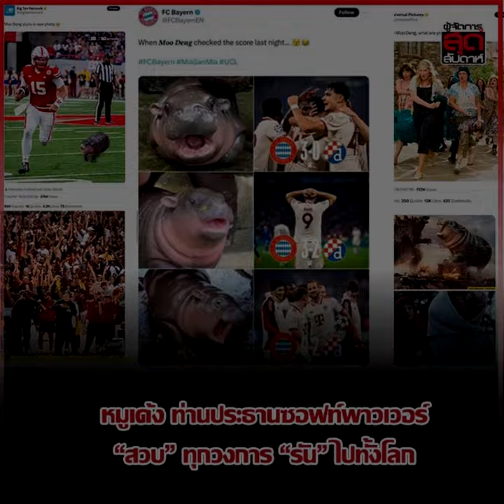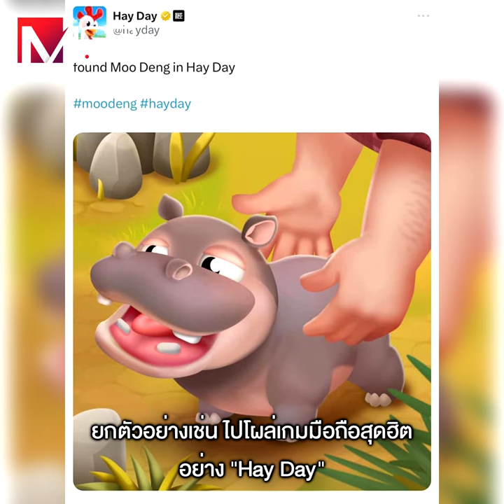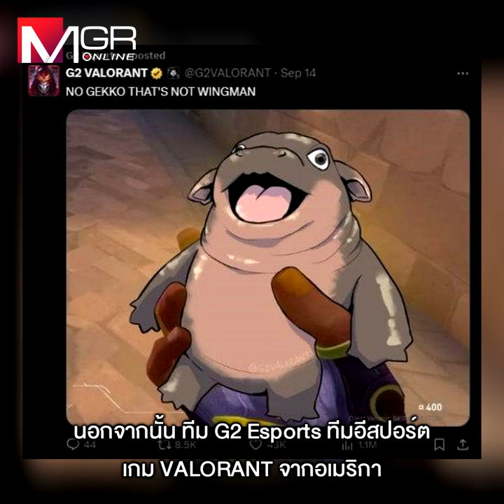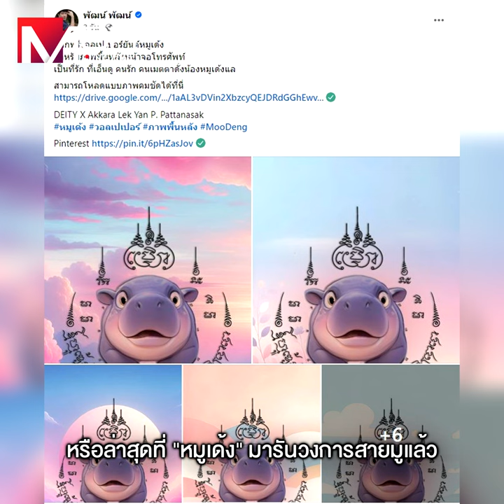หมูเด้ง ท่านประธานซอฟท์พาวเวอร์ “สวบ” ทุกวงการ “รัน” ไปทั้งโลก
หมูเด้ง ท่านประธานซอฟท์พาวเวอร์
“สวบ” ทุกวงการ “รัน” ไปทั้งโลก